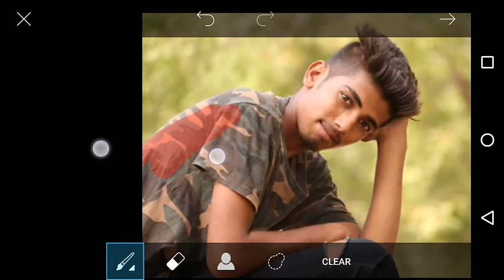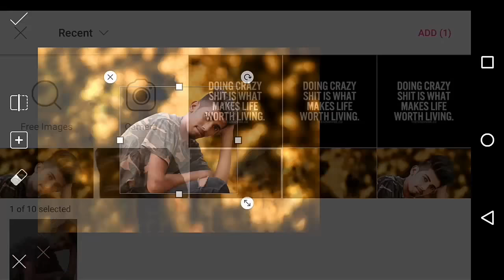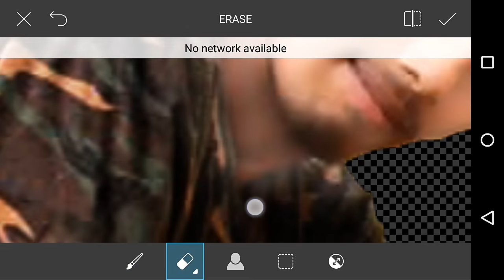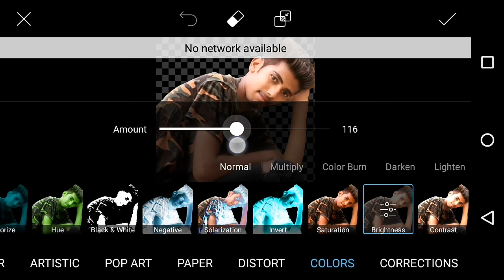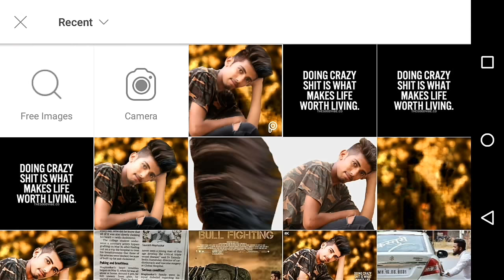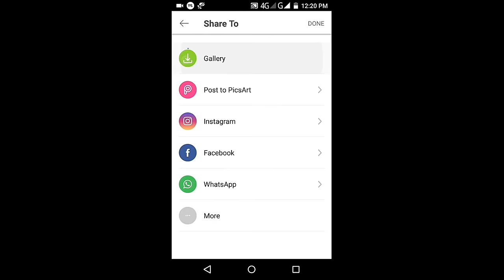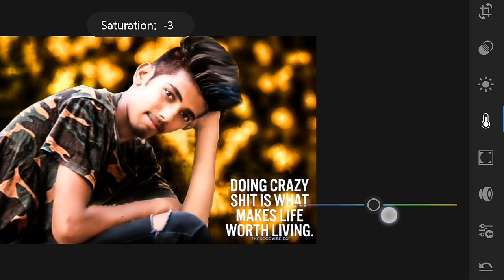PicsArt tutorial-NEW BEST REAL CB EDITING IN PICSART | PROFESSIONAL CB EDITING IN PICSART 2018 EDITI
PicsArt tutorial-NEW BEST REAL CB EDITING IN PICSART | PICSART CB EDITING IN 2018| NEW TIPS EDITING

ALL MY POPULAR VIDEOS . WATCH U WILL LIKE IT

Hi Guys. 😉 I am NILESH . Today I am Back With a new tutorial Welcome my new Video. This video.
Many people are using Picsart.But they are do not know how to use this app. So i am showing picsart editing tutorial .i hope you are learn many. I hope I have brought a smile ☺

VIDEO CREATED BY : NILESH DHOBLE

CHANNLE : TECHNICAL HINDUSTAN